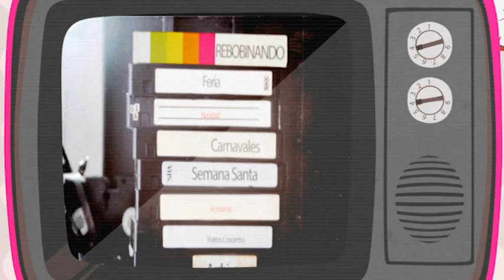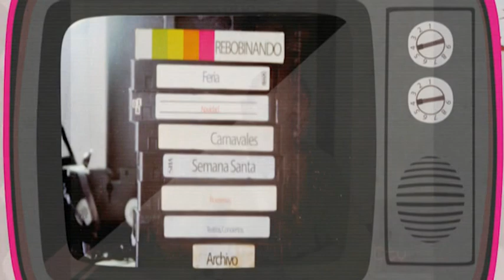Rebobinando 23 febrero 2021